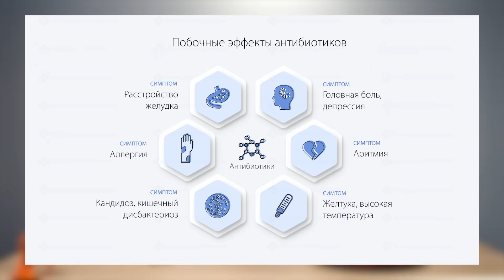Шиповник или таблетки: ЧТО ВЫБРАТЬ? / Как пить шиповник ПРАВИЛЬНО?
Здравствуйте! С вами Алексей Маматов и Клуб Активного Долголетия!

Существует огромный выбор препаратов и лекарств с действующим веществом шиповника. Но как правильно употреблять шиповник? Расскажем в сегодняшнем видео всё о шиповнике.

Разберём в этом видео:
— Как пить шиповник?
— Как правильно заваривать шиповник?
— Чем полезен шиповник?

Напишите в комментариях, как вы пьете шиповник?

СТРУКТУРА
0:00​ — Вступление
0:10 — Шиповник или таблетки?
0:20 — Ягода шиповник
2:58 — Как пить шиповник?
4:56 — Заключение